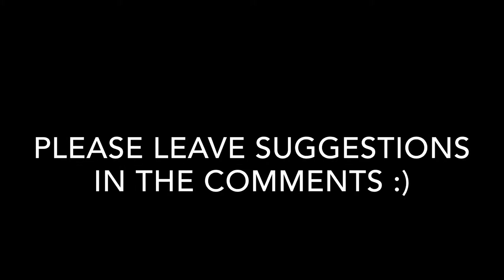VLOG #17 - THORNTON, MAITLAND AND TELARAH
This is a vlog at 3 stations on the hunter line